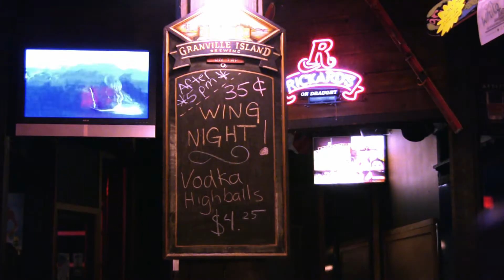50 wings.mpg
Daniel Zito takes on the challenge to eat 50 wings

A Daniel Tyrrell Production
DJTMEDIA